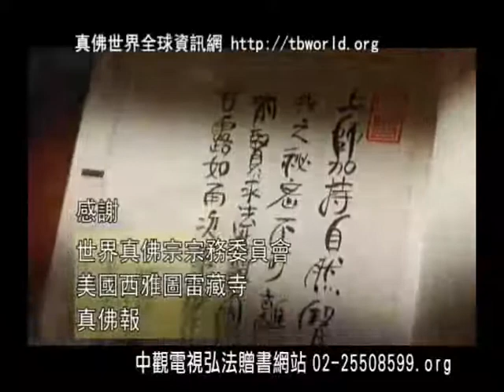續談真佛密法的起修-25